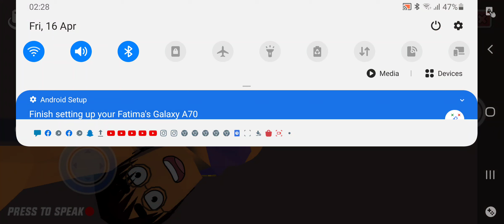PICNIC IN DUDE THEFT WARS - JACK NE BANAYI PICNIC - DUDE THEFT WARS - SASTI WALI GTA V